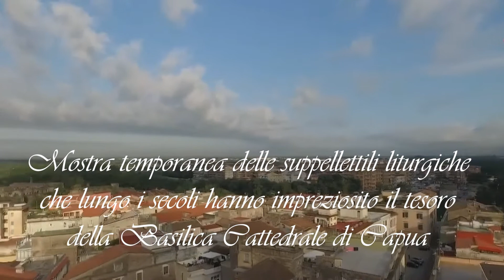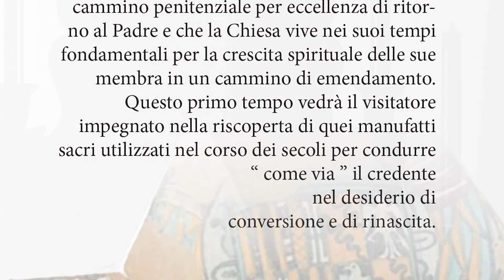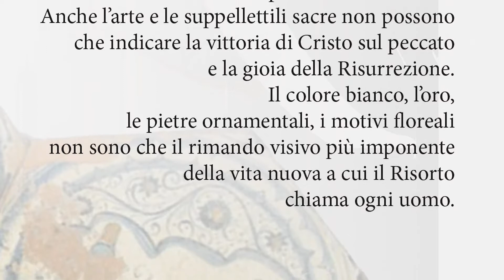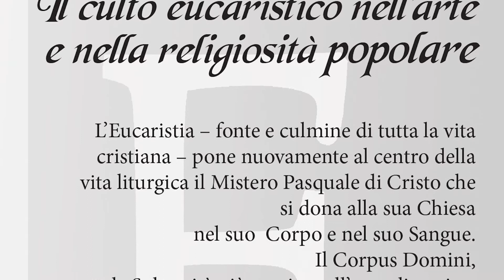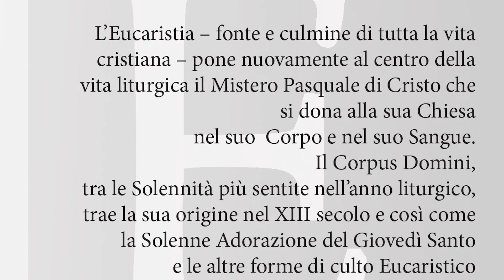spot Arte del Trasfigurarsi